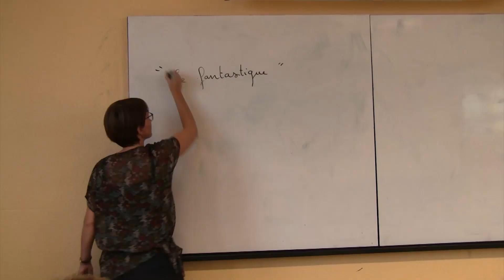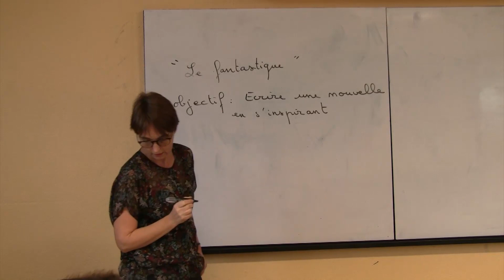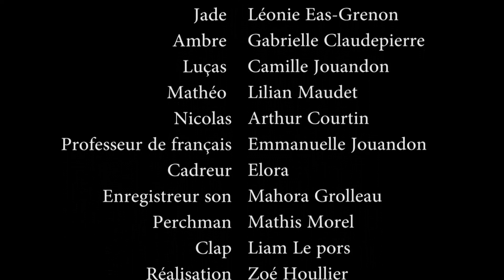Le démembreur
Film réalisé par les élèves. N'hésitez par les encourager avec un like.